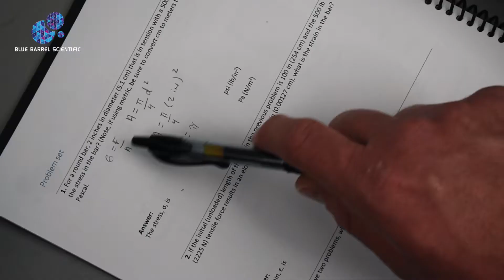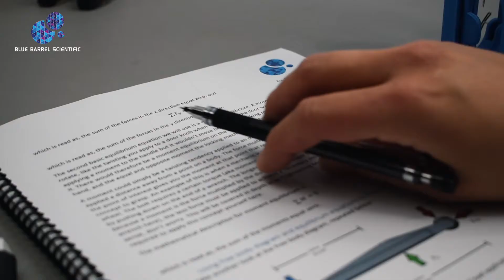Homeschool High School Curriculum - Mechanical, Civil, and Aerospace Engineering College Prep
Science, Technology, Engineering, and Math (STEM) Curriculum by Blue Barrel Scientific! Perfect for your college-bound homeschooled student! for FREE curriculum and resources!

Thanks for taking an interest in Blue Barrel Scientific, where we make college prep curriculum for homeschoolers who are interested in science technology, engineering, and math.

In this short video we introduce our solid mechanics curriculum that covers some core concepts in mechanical, civil, and aerospace engineering degree programs. We believe early exposure to upper level subjects like solid mechanics will help students decide if these are really the degree fields they like. After all, why wait until you’re halfway through a degree program to find out if you are in a field you love?

In this curriculum students will explore solid mechanics with two experiments – beam bending and column buckling.

With beam bending, the student applies a force to a beam, and measures the amount the beam bends.

Similarly, with column buckling, the student applies a load, and observes the load at which the column buckles.

Engineers must understand these concepts to design machines and structures that are safe to use, and that behave predictably when a load is applied.

Before completing the experiments, students calculate and predict the outcomes using mathematical formulas. After the hands-on work is complete, the results are reviewed and compared with the predictions.

Both the beam bending and column buckling experiments require the student to know how much force is being applied, so rubber bands are used and the student uses spring theory to determine the loads.

Students will no doubt like certain parts of this curriculum more than others. The last module is dedicated to offering advice on what higher education to further consider, based on what was liked and disliked.

We hope you find this kit as interesting as we do. Be sure to check out the other curriculums on our website. Finally, if for some reason you are not satisfied with your purchase, we give you sixty days to return your kit for a full refund.